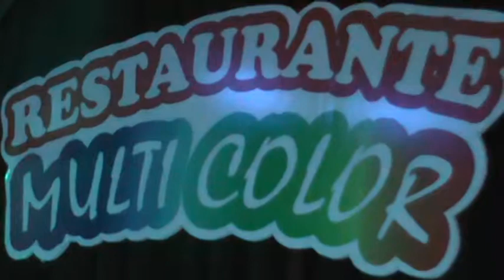2 de agosto Bingo MUlticolor Zitro Karaoke 107.1 FM El Ladron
Disfruta de una animacion diferente alegria gana premios de nuestros patrocinadores recuerda sabados en 107.1 FM tu cita de 8 a 10 pm si hay futbol 10:30 pm Jose Ortiz el Gordo Regalon